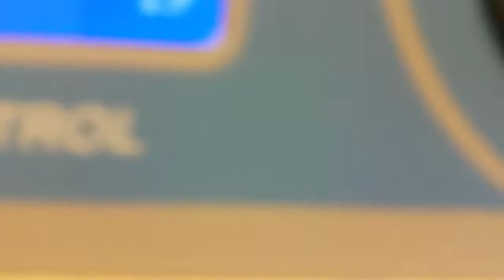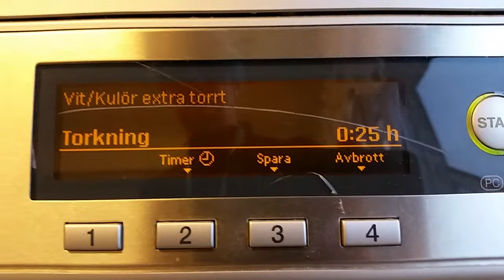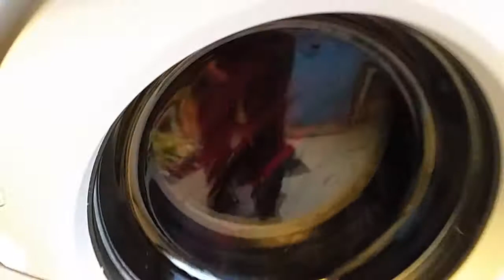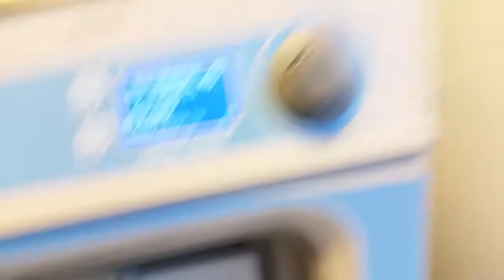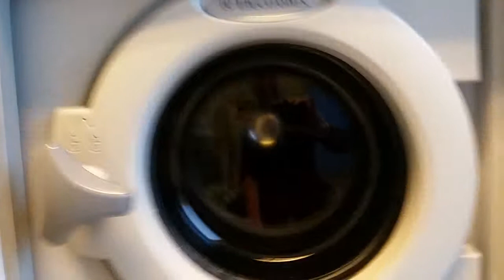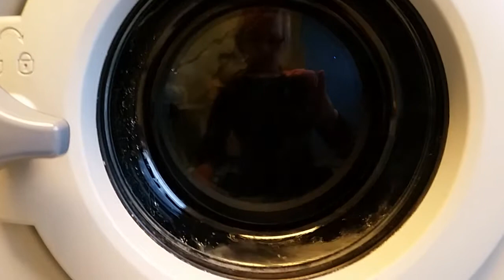Electrolux Wascator W455H-Washday-40 Cotton-The Rinses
here the machine is doing the rinses.